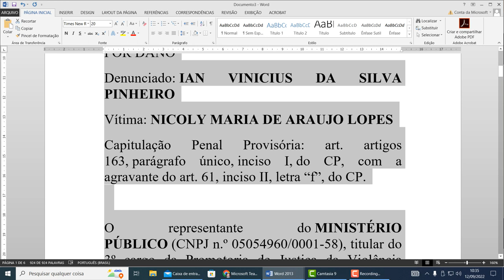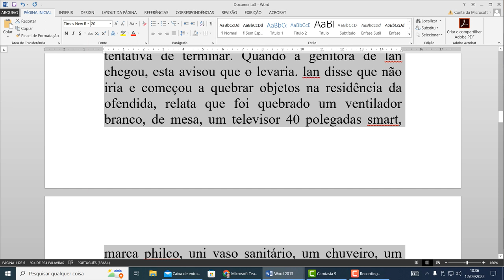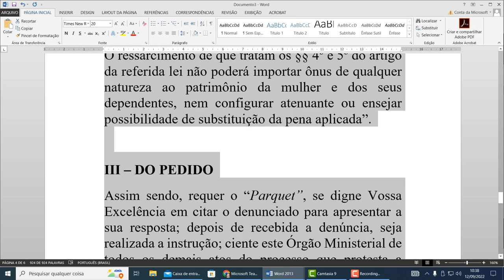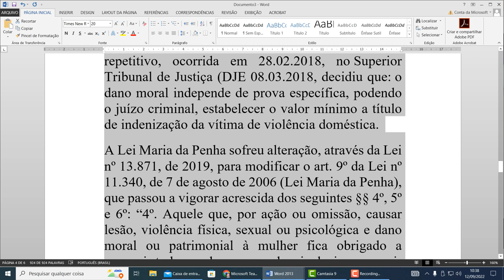2022.09.12. Alegações condenação dano qualificado e dano moral